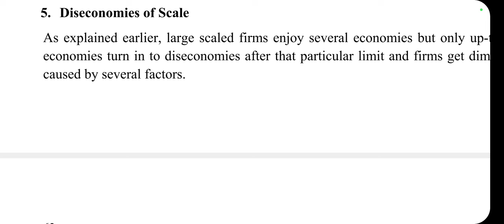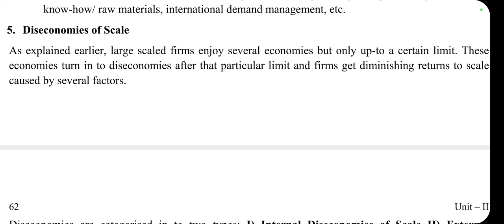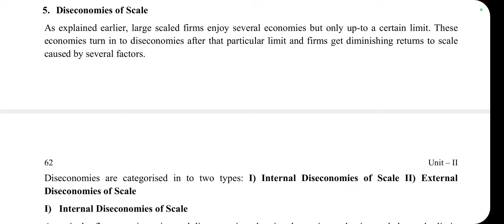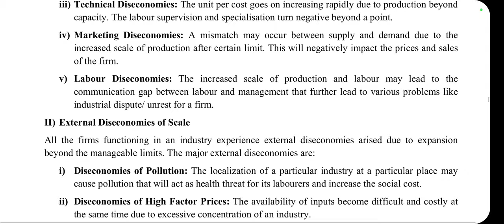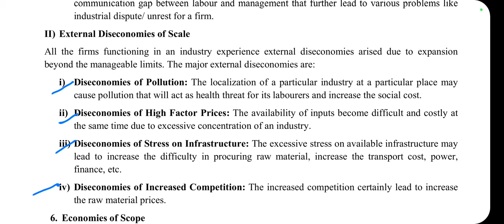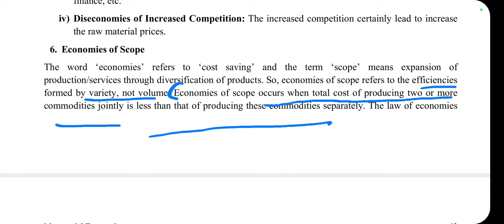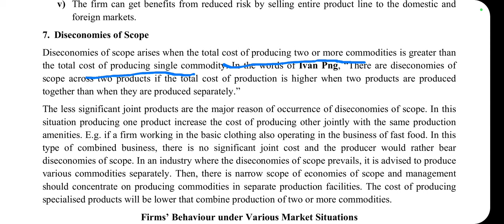Diseconomies of Scale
Diseconomies of Scale for students of MCOM in simple Hindi language...